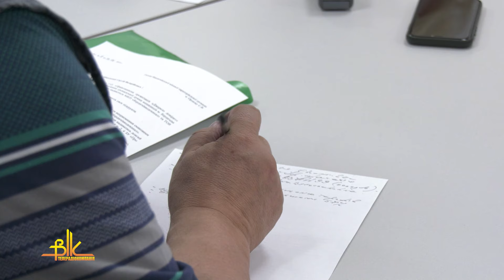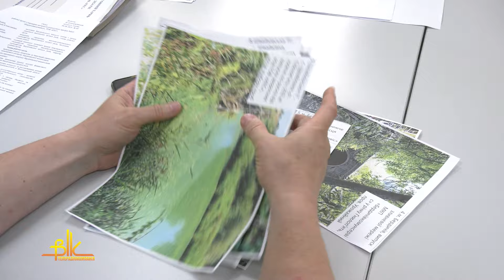Платити за воду по 80 грн.?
Член виконавчого комітету Євгенія Данилюк, за фахом економіст, проаналізувала: вартість так званої питної води у Бердичеві має лишитись або на тому ж рівні, що й нині, або, якщо і піднімати тариф, то ненабагато!